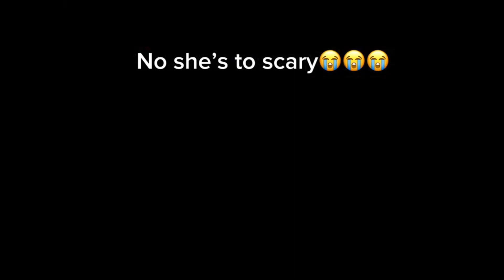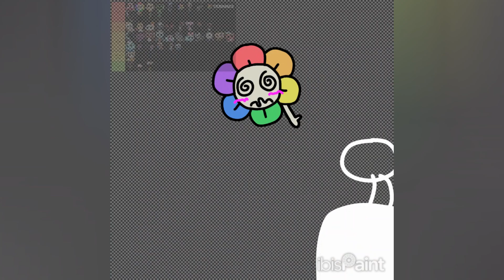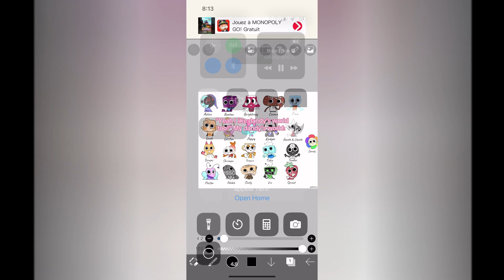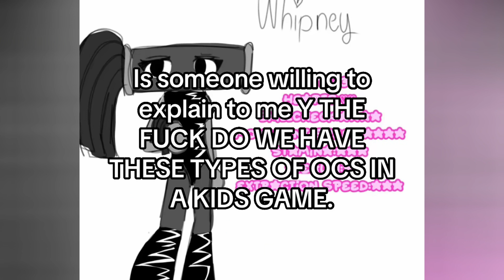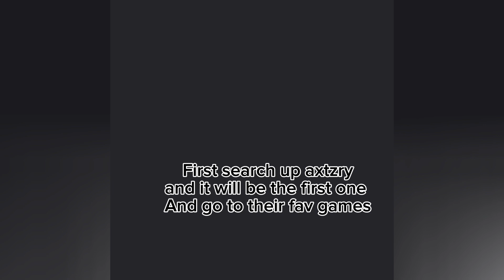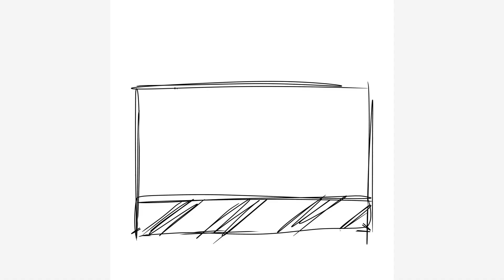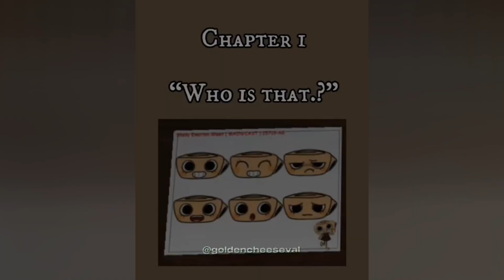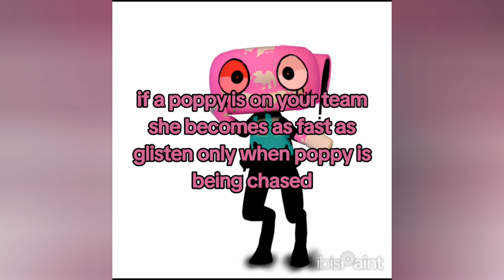Dandys World Tiktok Compilation 💥 Dandy's World Funny Tik Tok Roblox #2